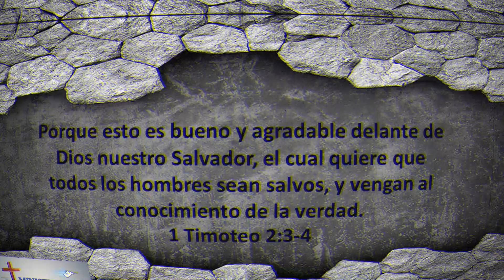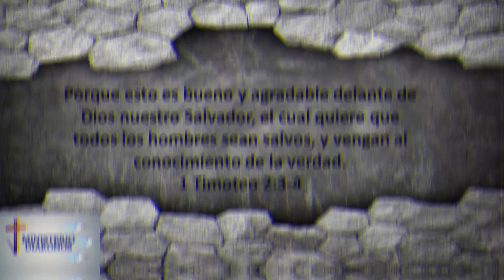¿El Evangelio es Locura? Un corto análisis de 1 Corintios 1:18 -Está Escrito-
En este nuevo video hacemos un pequeño análisis del versículo que está en 1 Corintios 1:18. Dios tiene un gran mensaje de amor
para cada uno de nosotros y El está esperando que abras la puerta de tú corazón. Es nuestra oración que este corto video sea
bendición para tí.

Nuestros videos no se monetizan, somos un ministerio familiar al que le encanta compartir el Evangelio.